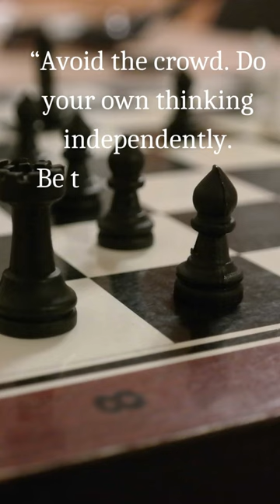Best chess quotes !!! “Avoid the crowd. Do your own thinking independently. Be the Chess ...”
“Avoid the crowd. Do your own thinking independently.
Be the Chess player, not the Chess piece”
(Ralph Charell)
Best chess quotes !!!